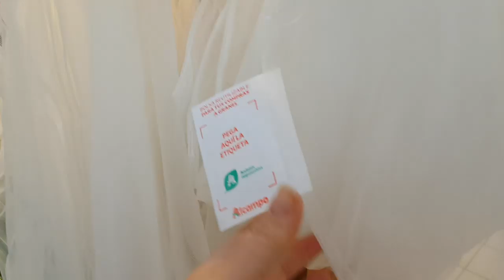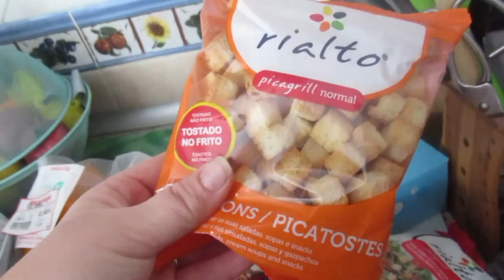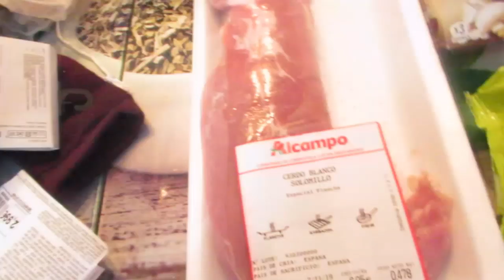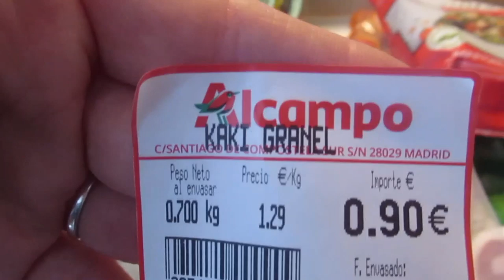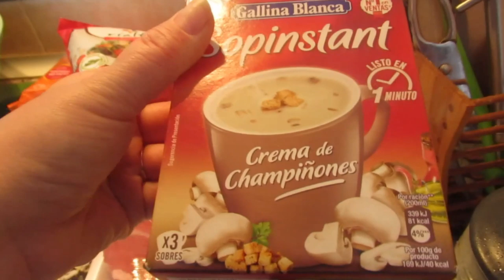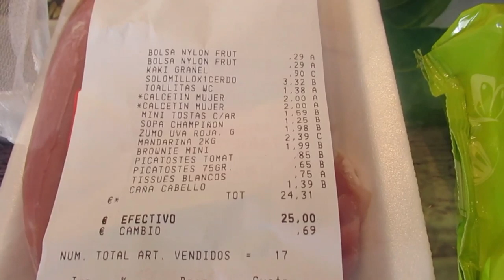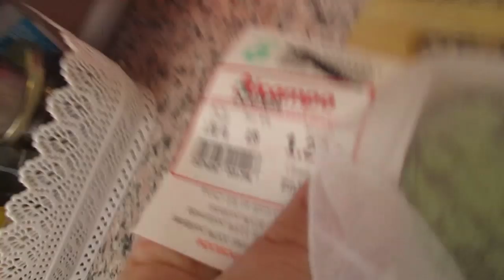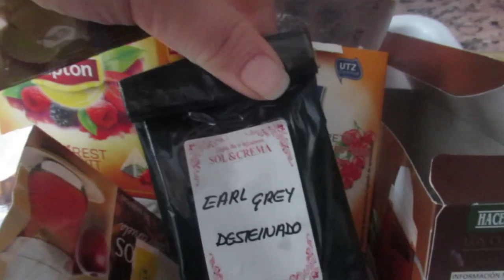К врачу, на прививку.👩‍⚕️ Сходила, называется ,за мясом.🥩🧀🍅🍊 Мои присядания🏋️‍♀️. ИСПАНИЯ Влог